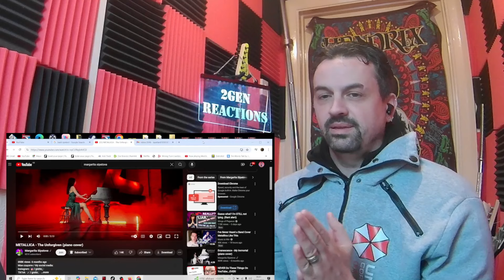MARGARITA SIPATOVA METALLICA - The Unforgiven (piano cover) REACTION